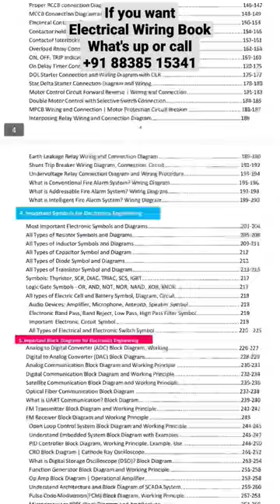Electrical Wiring Book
Paid Training Course & Electrical Guidelines Available

1.Begineer - Industrial Automation course ||PLC||HMI
2.PLC Beginners Course
3.Electrical & Mechanical - Handbooks - 200+ Books
4.Electrical Notes || Practical Guidelines || Standards
5.Electrical Calculation|| Excel Sheet
6.Electrical Schematics Reading Training Course||Tamil||English With Subtitles
7.The Complete Electrical Power Control and Protection ||Eng With Subtitles
8.The Complete Hydraulic & Pnumatic Training Course
9.Electrical Calculations Pro(Android App)
10.Electrical Study (Android App)
11.Electrical Wiring Book
12.VFD - Variable Frequency Drive - Training Course (4hours Duration)||English
13.Automation Studio V7.0 || Training Course

If u Wants Message
Electrical Info - தமிழ் on
WhatsApp Number Msg

Or